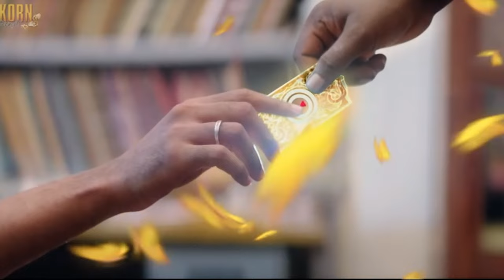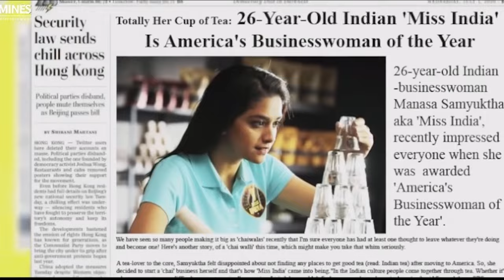The Secret to Becoming UNSTOPPABLE | Tamil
"Unlock Your Full Potential: Learn How to Truly Become Unstoppable! 🔥 Discover the secrets to overcoming obstacles and achieving your goals with this empowering video. Get inspired and motivated to reach new heights in your personal and professional life. Don't miss out – watch now and become unstoppable today!"

easy online earning,how to earn money online,easy ways to earn online,best Earning game,online earning,make money online,How to make money online,How to make money online 2023,online playing games,success,how to overcome failures,how to tackle situations,askraghulan,business ideas,success motivation,how to become rich,become unstoppable